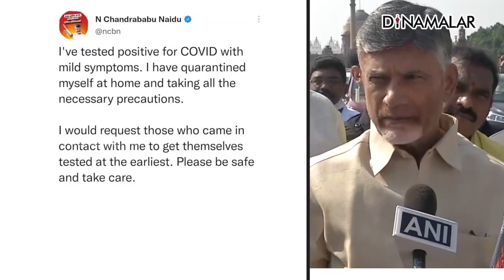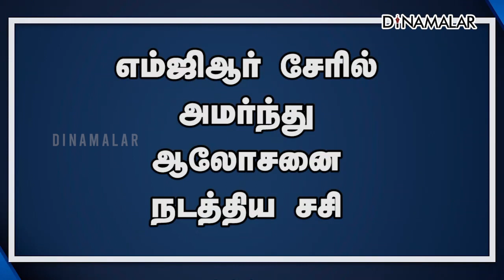செய்தி சுருக்கம் | 1 PM | 18-01-2022 | Short News Round Up | Dinamalar